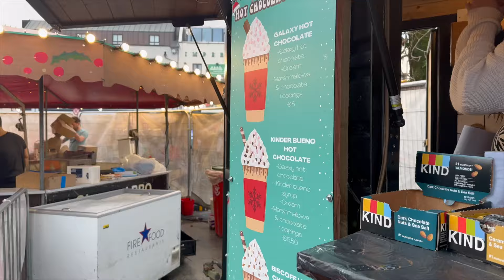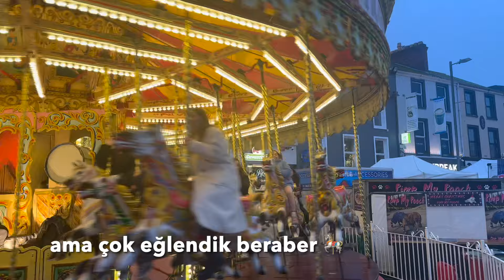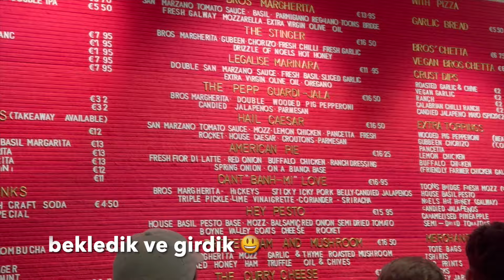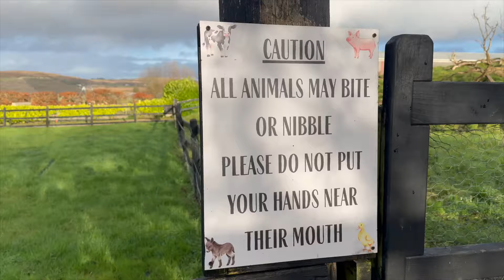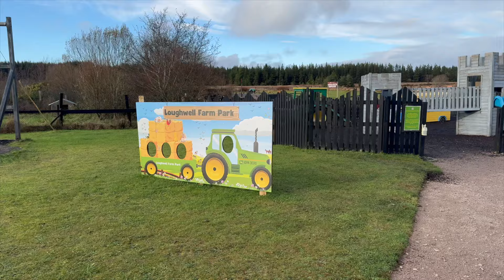İrlanda Galway'de Noel Pazarı turu - ailecek kısa bir hafta sonu tatili - İrlanda'da yaşam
Herkese merhaba 🙋🏼‍♀️

Ben Ceren.

Bu videoda İrlanda'nın bir diğer büyük şehri olan Galway'e doğru yola çıkıyoruz ve oradaki Noel pazarlarını ziyaret ediyoruz 🙌🏻

Sorularınız olursa yorumlara yazın lütfen ☺️

Sevgiler,
Ceren 🕊

Free Music for Videos 👉 Music by Anja Kotar - December [Thematic Exclusive]
Herkese merhaba 🙋🏼‍♀️

Ben Ceren.

Kızım pandeminin tam da ortasına doğduktan sonra YouTube benim en büyük eğlencem haline gelmişti. Kafa dağıtmak için, öğrenmek için, yemek tarifi için sürekli video izler olmuştum. Sonra bir gün 'Neden olmasın?' dedim. 'Belki birileri de beni izler. Belki ben de birilerine bir fikir veririm, birilerinin kafa dağıtmasına yardımcı olurum. Neden olmasın?'

Ve işte buradayım. Hoşgeldiniz, iyi ki geldiniz!

Kanalımda İrlanda'daki yeni hayatımızdan kesitler, motherhood ve lifestyle ve gezdiğimiz yerlerden vlog'lar paylaşacağım. Yeni videolarda görüşmek üzere.

Sevgiler,
Ceren 🕊